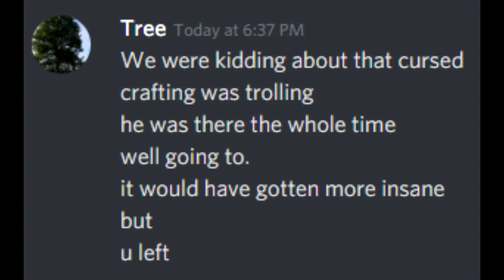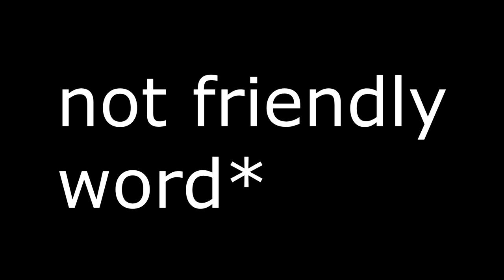They TRIED to TROLL me.. but I TROLLED them first..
❓ Video Information! ❓